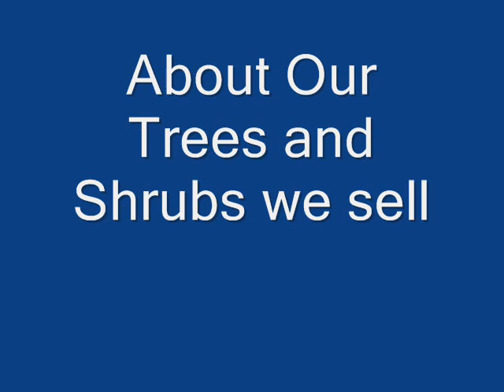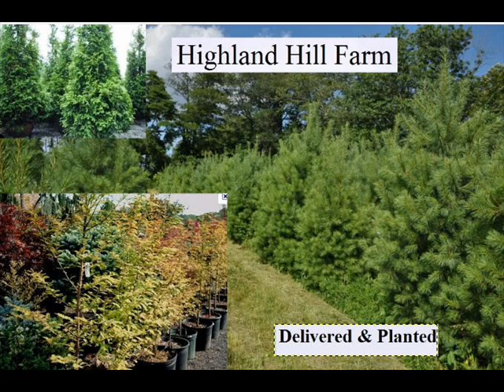Busy Work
seniors.lovetoknow.com › ... › Senior Citizens › Activities for Seniors - CachedSimilar
Today's seniors are replacing some of those activities with enjoyable arts and crafts projects that give them a sense of accomplishment while keeping them ...
LiLL - Learning in Later Life: 3.3 Projects from seniors
- CachedYou +1'd this publicly. Undo
Projects from seniors. In this section you will find soon projects carried out to a great part in a self-determined way by seniors. Last Update: October 2007 ...
[PDF] Community Projects for Seniors Receives Grant from Today's Healthо
(MAY 13, 2010) -- Community Projects for Seniors is pleased to announce that it ... Giving Back Program supports Community Projects for Seniors distribution of ...